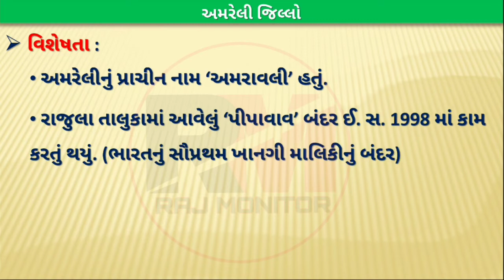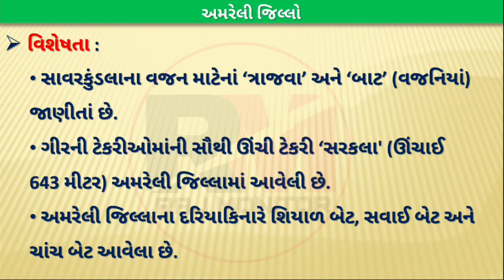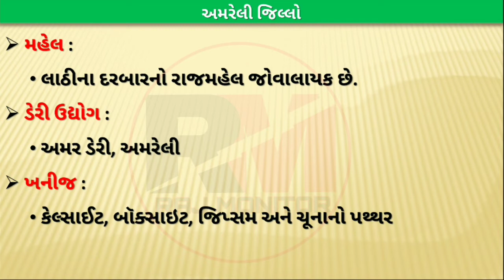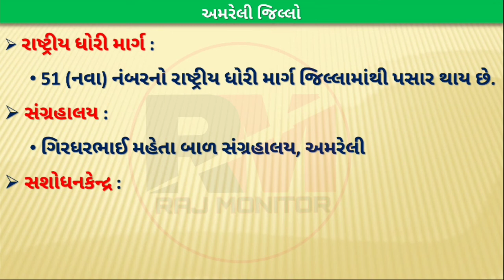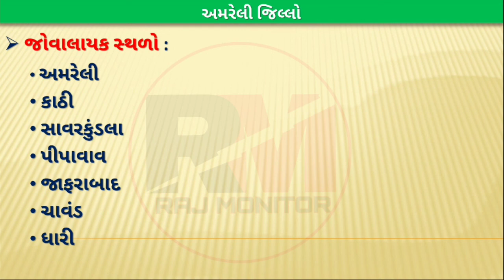ચાલો અમરેલી જિલ્લાની સફરે / A2Z about amreli district/અમરેલી જિલ્લાની મહત્વની માહિતી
આ વીડિયોમાં અમરેલી જિલ્લાની મહત્વની માહિતી આપવામાં આવેલ છે જે તમામ પ્રકારની પરીક્ષા માટે ઉપયોગી રહેશે.

Boya mike

Redmi note 10

Redmi 9a

Mi 10i 5G

Tripod stand